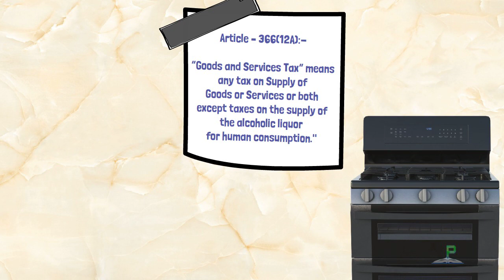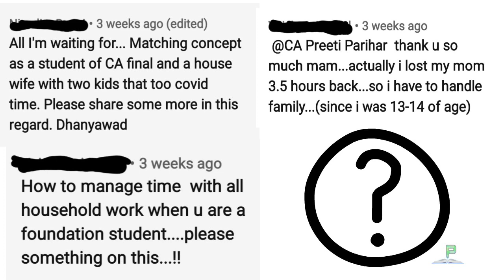Kam time me jyada study kaise kare | How to study more in less time | Study time kaise badhaye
In this video, some tips have been given how to study more in less time. It has some amazing tricks for housewives to manage their studies with household work. These tips may also be used for managing studies with job. These hacks will help you to study more actively and manage time efficiently. It has also been shared on how to achieve more in less time for sure shot success.

Is video me bataya gaya hai ki kam time me jyada kaise padhe? Is hindi video me time manage karne ke kuch tareeke share kiye gaye hai jis se aap kam time me apna syllabus complete kar payenge.